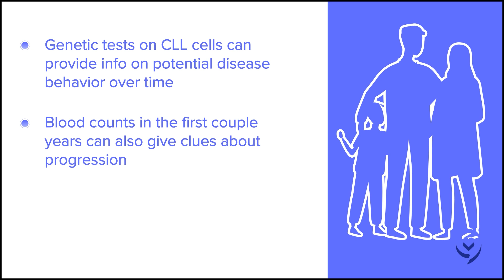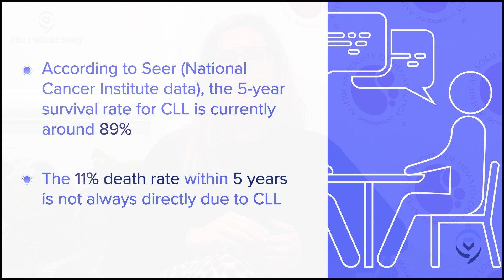How Long Can I Live with CLL? (Chronic Lymphocytic Leukemia) | The Patient Story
How long can I live with chronic lymphocytic leukemia or CLL? Top leukemia experts say many patients can live for decades with CLL without needing treatment! In this video, they discuss the impact of age, disease biology, and genetic tests on your prognosis.

Learn more about CLL, first symptoms and the latest treatments by signing up for our FREE NEWSLETTER